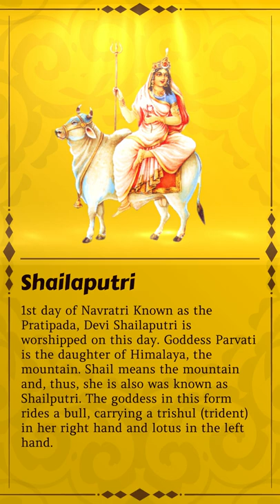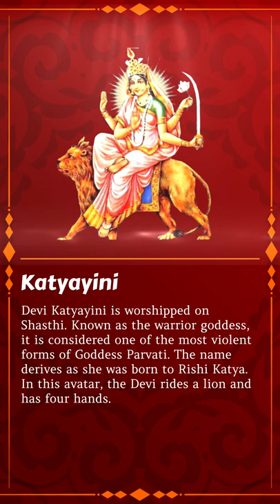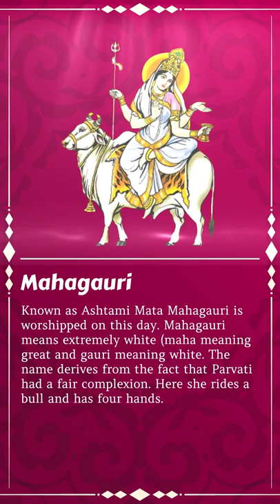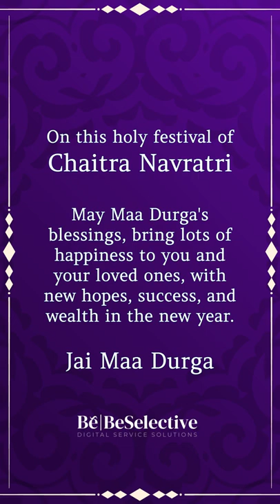Nine Avatars of Goddess Durga worshipped on Chaitra Navaratri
Nine Avatars of
Goddess Durga worshipped on nine days of
Navaratri

माँ दुर्गा के ९  रूपों का संछिप्त वर्णन

दिन 1: शैलपुत्री
नवरात्री के पहले दिन यानि प्रतिपदा को मां शैलपुत्री की पूजा की जाती है, शैल का अर्थ है पर्वत और  देवी पार्वती हिमालय पर्वत की पुत्री हैं इसलिए देवी को शैलपुत्री कहा जाता है। इस रूप में देवी एक बैल पर सवार, दाहिने हाथ में त्रिशूल और बाएं हाथ में कमल लिए रहती हैं।

दिन 2: ब्रह्मचारिणी
दूसरे दिन यानि द्वितीया को मां ब्रह्मचारिणी की पूजा की जाती है यहां देवी नंगे पैर चलती हैं और उनके हाथों में एक जपमाला और एक कमंडल देखा जा सकता है। इस रूप में, पार्वती महान सती बन गईं और उनके अविवाहित स्वरूप को ब्रह्मचारिणी के रूप में पूजा जाता है।

दिन 3: चंद्रघंटा
तीसरे दिन यानि तृतीया को मां चंद्रघंटा की पूजा की जाती है। यह नाम इस तथ्य से निकला है कि भगवान शिव से विवाह करने के बाद उसने अपने माथे पर आधा चंद्र (चंद्रमा) सजाना शुरू कर दिया था। यहां देवी के पास 10 दिन हैं और वह बाघ की सवारी करती हैं।

दिन 4: कुष्मांडा
चौथे यानि चतुर्थी के दिन मां कुष्मांडा की पूजा की जाती है। इस रूप में  देवी को ब्रह्मांड के निर्माता के रूप में भी जाना जाता है, जिनके पास सूर्य के अंदर रहने की शक्ति और क्षमता है। यहाँ देवी आठ हाथ हैं और वह सिंह पर विराजमान है। अस्टभुज रूप को इस दिन पूजा जाता है।

दिन 5: स्कंदमाता
पंचमी अर्थात पांचवे दिन मां स्कंदमाता की पूजा की जाती है। स्कंदमाता या स्कंद की मां अर्थात भगवान कार्तिकेय के  माँ ।
माँ दुर्गा इस चतुर्भुज रूप में अपने एक हाथ में बच्चे के साथ शेर की सवारी करती हैं।

दिन 6: कात्यायनी
नवदुर्गा के छठे दिन अर्थात षष्ठी के दिन मां कात्यायनी की पूजा की जाती है। देवी का यह योद्धा रूप, सबसे हिंसक रूपों में से एक माना जाता है। देवी  का यह नाम ऋषि कात्या के घर पैदा होने के कारण पड़ा है। इस अवतार में देवी सिंह की सवारी करती हैं और उनके चार हाथ हैं।

दिन 7: कालरात्रि
दुर्गा के सातवे रूप देवी कालरात्रि की पूजा सप्तमी को की जाती है। किंवदंतियों का कहना है कि देवी अपनी त्वचा के रंग  को छोड़ राक्षसों ( शुंभ और निशुंभ) के  संहार के लिए काले रंग को धारण करती हैं ।
माता का यह चतुर्भुज रूप गधे पर सवार रहता हैं।

दिन 8: महागौरी
अष्टमी के दिन माता महागौरी की पूजा की जाती है। महागौरी का अर्थ है अत्यंत सफेद (महा का अर्थ है महान और गौरी का अर्थ सफेद। यह नाम इस तथ्य से निकला है कि पार्वती का रंग गोरा था। यहां वह एक बैल की सवारी करती है और उसके चार हाथ हैं।

दिन 9: सिद्धिदात्री
नवरात्री के अंतिम दिन, नवमी को नवदुर्गा के नवे  रूप  सिद्धिदात्री की पूजा  की जाती है, लोग देवी सिद्धिदात्री से प्रार्थना करते हैं। माना जाता है कि माँ चतुर्भुज रूप मर कमल पर बैठी, वह सभी प्रकार की सिद्धियों को धारण करती हैं और उन्हें अपने भक्तों को प्रदान  करती हैं।

इस चैत्र नवरात्री के पावन पर्व पर माँ दुर्गा के नो रूप और उनकी पूजा, आशीर्वाद आपके और आपके प्रियजनों के लिए , नए वर्ष में नयी उम्मीदों और आशाओं के साथ ढेर सारी खुशियां लाये और संतत, संपत्ति सब प्राप्त हो।

धन्यवाद।